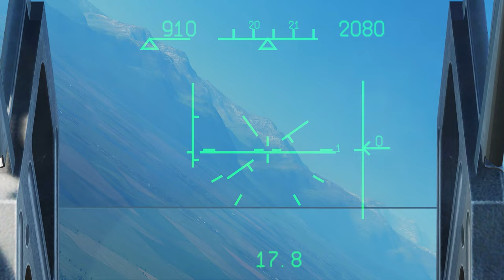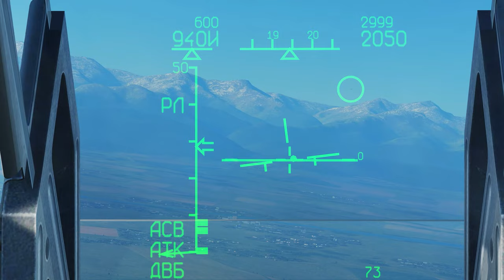DCS Tutorial: Procedimento de reabastecimento em voo do Sukhoi Su-33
Este vídeo mostra os procedimentos técnicos se como reabastecer em voo o jato de origem soviética Sukhoi Su-33 Flanker D no simulador DCS world. Trago também algumas dicas específicas para este avião pra facilitar o informações da aeronave durante o abastecimento.

Reabastecimento em voo, ou também chamado de REVO, é um dos procedimentos mais complexos de se realizar nesse jogo. Neste outro vídeo linkado abaixo explico várias dicas para ajudar a conseguir conquistar essa habilidade, confiram